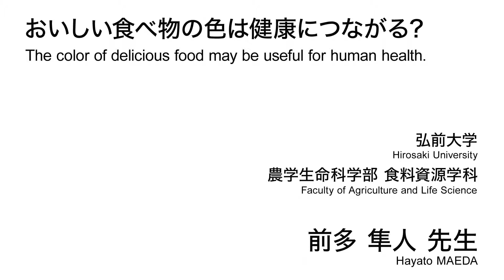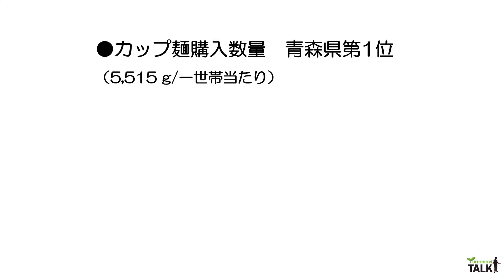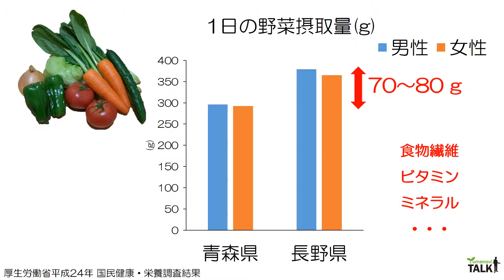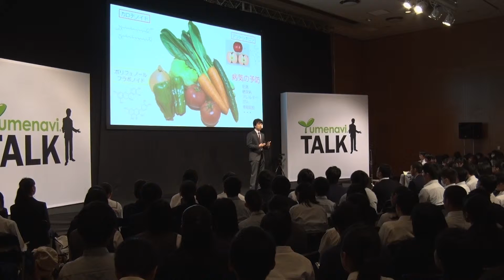おいしい食べ物の色は健康につながる？／弘前大学 前多 隼人 先生【夢ナビTALK】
前多 隼人 先生のプレゼンテーションに興味を持ったら以下をチェック！
★前多 隼人 先生の800字講義一覧
【食品の機能性成分を数値化し、生活習慣病の予防・改善に役立てる】